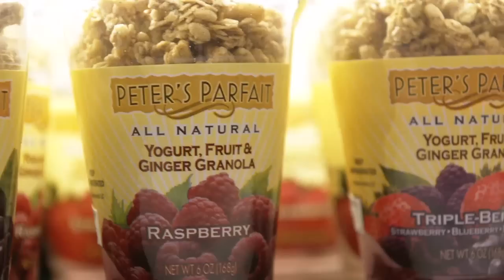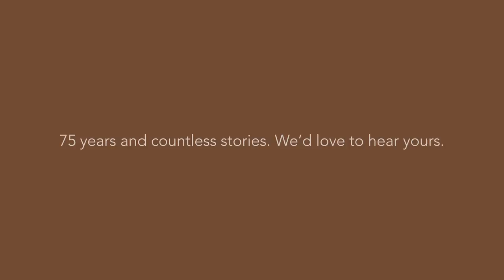Lunds and Byerly's 75th Anniversary Celebration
Lunds and Byerly's began with 1 store at Lake Street in 1939. Over the past 75 years, our 1 store became a family of stores. During that time, we've grown together as people: employees, customers and the community. Thank you for being part of our story. We look forward to sharing the next 75 years with you!

Facebook.com/LundsandByerlys
Twitter.com/LundsandByerlys
Pinterest.com/LundsandByerlys